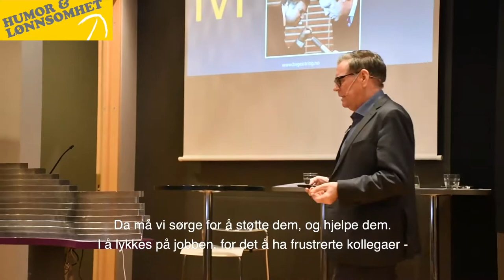Jon Morten Melhus holder foredrag for ledergruppe og forteller om AMIGO og begeistringsledelse.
Her ser du Jon Morten i aksjon på en Confex-konferanse for ledere. Les mer om begeistrede foredrag, workshops og bøker med latterlig lure og lønnsomme tips til mer moro og bedre resultater på jobben